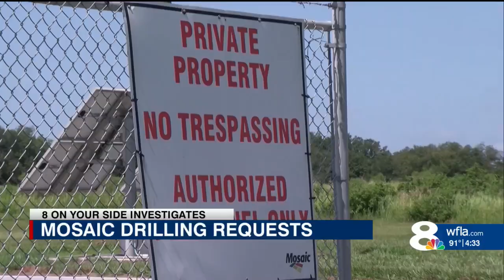State Approves Test Wells for Deep Wastewater Injection — What Comes Next?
State environmental officials have issued draft permits for two exploratory deep wells that could eventually be used to inject treated wastewater thousands of feet underground. While experts say the technology has a strong safety record and is used across the state to prevent surface water contamination, nearby residents remain concerned about the long-term environmental impact. These exploratory wells will first be used to gather data and assess the site's safety before any wastewater injection can begin.